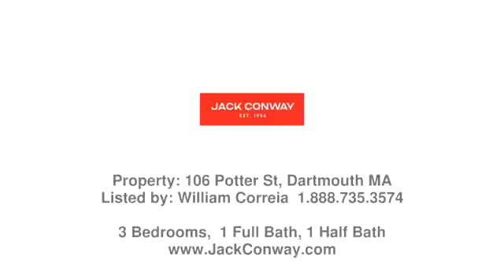Real estate in Dartmouth - Single Family property - Listed by William Correia , Jack Conway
Price: $399,900

Welcome home! This charming and beautifully maintained Bungalow is located in a desirable location on a spacious corner lot. This home features 3 bedrooms, 1.5 baths with a one car garage and a finished basement! Open living/dining room area with a beautiful 2 sided fireplace. The exterior features a deck with sliders leading to the fenced in backyard and a brick outdoor grilling area perfect for entertaining guests. Close to all area amenities such as shopping, schools, beaches, golf courses, highway access and much more! First showings at the open house this Sunday 5-1 from 11:00-1:00